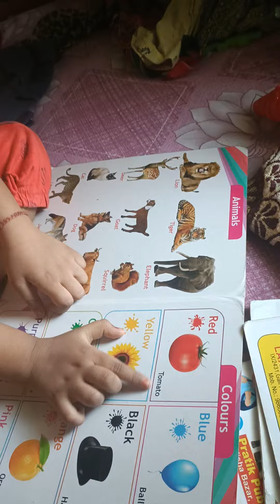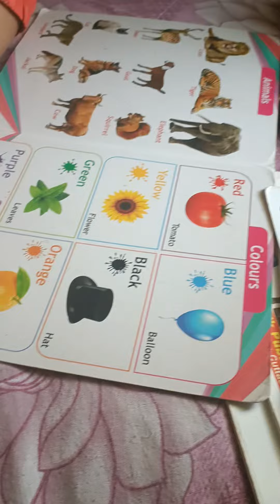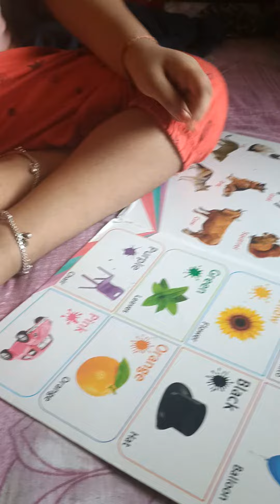आइए मेरे बेटी से कुछ learn ☺️कीजिए।।देखने😊 को मत भूलिए पूरा video 📷 ko skip किए बिना देखिए🙏